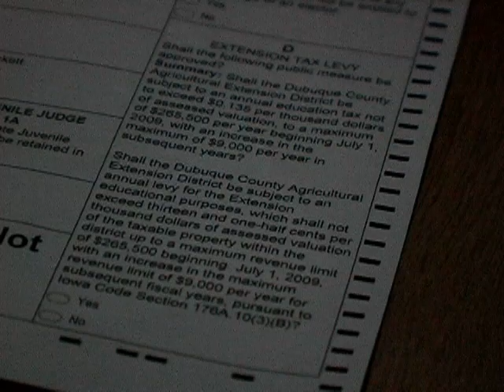Dubuque County Measure D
Voters in Dubuque will vote on a tax levy for the agricultural extension office that affects funding for 4H. LCTV explains the measure.